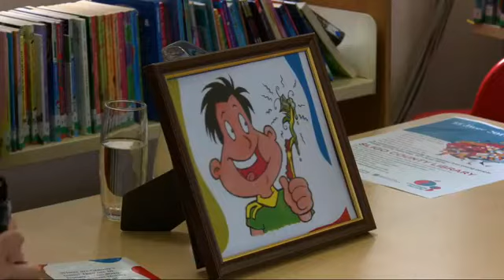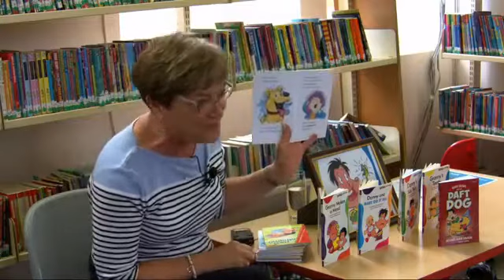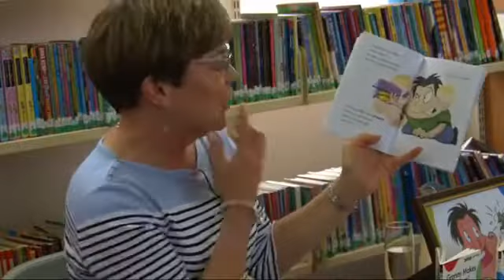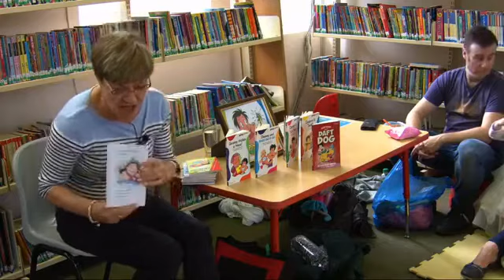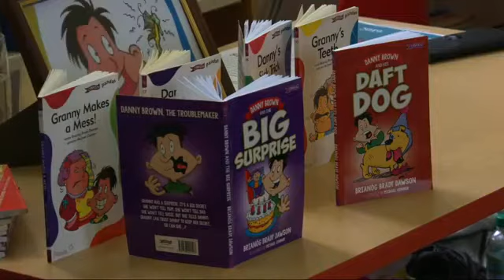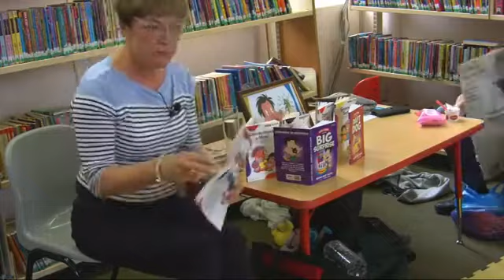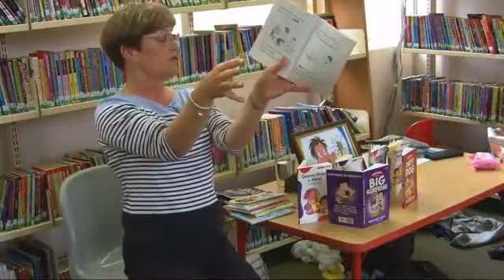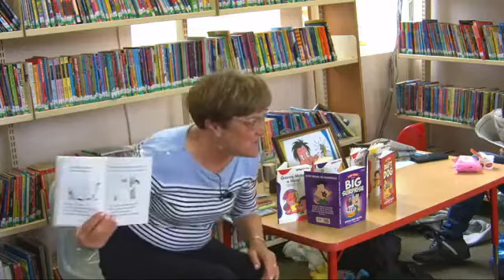Cruinniú na nÓg 14th/15th June 2019: Brianóg Brady Dawson Storytelling Session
Cruinniú na nÓg at Sligo Central Library
Celebrating Children’s Creativity with a festival of FREE Events
Live Stream of Brianóg Brady Dawson Storytelling Session – Saturday, 15 June 2019

Cruinniú na nÓg is a national day of creativity for children and young people which celebrates and encourages participation in culture and creativity through performance, workshops, readings, screenings and special events. Events are free, local and activity-based. It's a day for 'doing', 'making' and 'creating'!